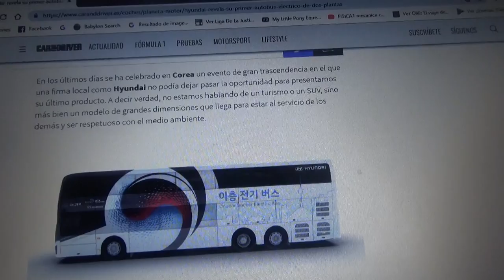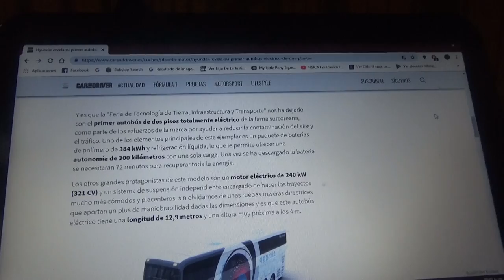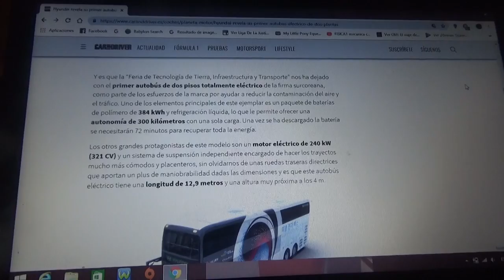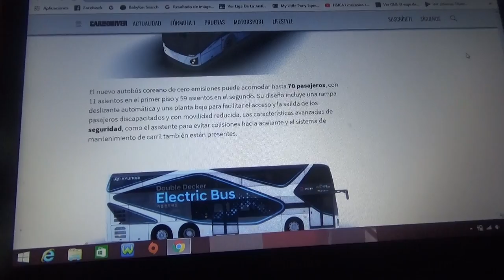El primer bus de dos pisos 100% eléctrico de Hyundai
En este vídeo les cuento como es el primer bus de 2 pisos totalmente eléctrico de la marca automotriz surcoreana Hyundai